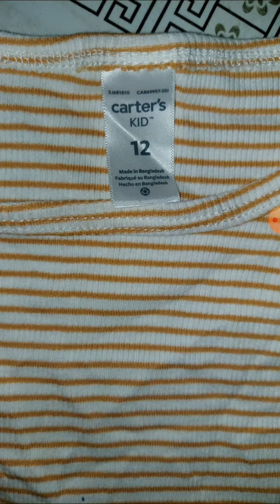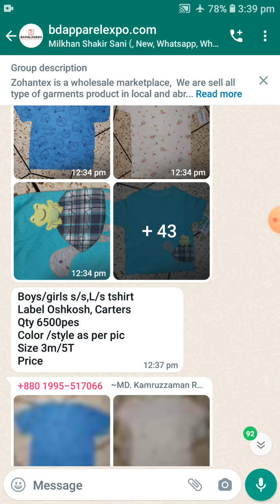Boys & girls t-shirt original export stock in Bangladesh explained in hindi / urdu